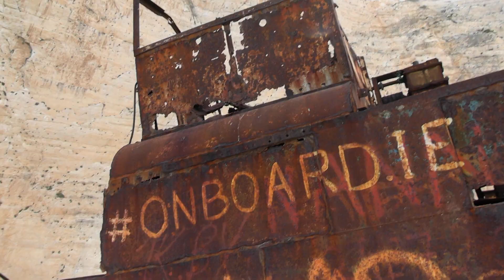Navagio Shipwreck Beach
A quick visit to Navagio Shipwreck beach set to music :)  The tour was with Potimitis Brothers out of Skinari (by the lighthouse).  20 Euros pp, boats leave hourly, you can stay as long as you like and take any of their boats back.  Our boat out had about 10 people, the boat back about 25.  Fantastic company!  We got turned back by the weather the day before, and they offered everyone on the boat a free Blue Cave tour!